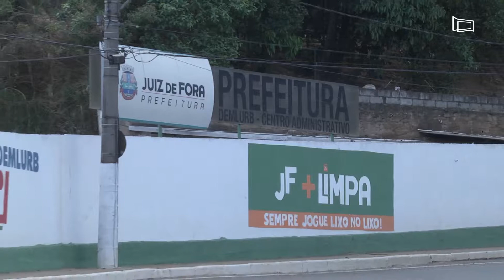Demlurb modifica horário da coleta seletiva em Juiz de Fora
A JFTV Câmara mostrou como é realizada a coleta na cidade. No dia 22 de outubro o Demlurb alterou o horário de início da coleta seletiva que passa das 7h para as 8h da manhã.